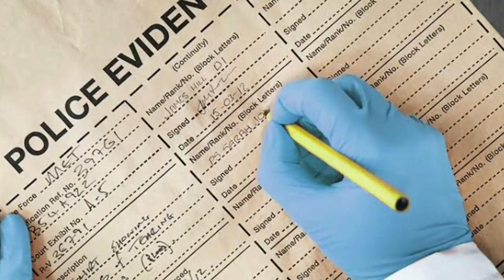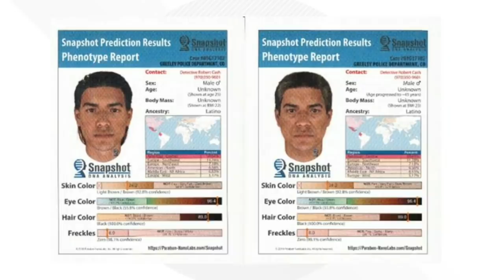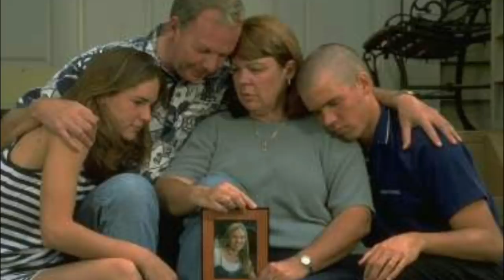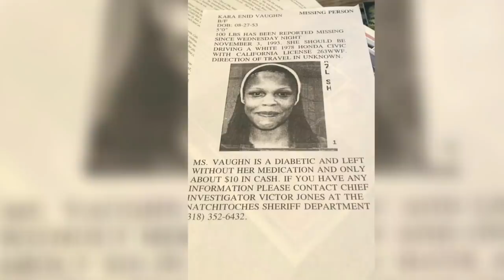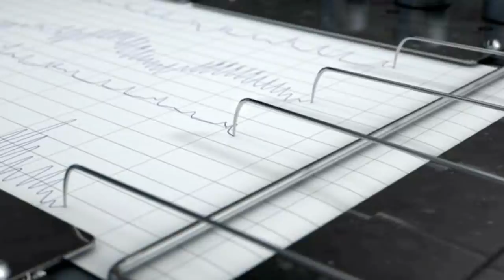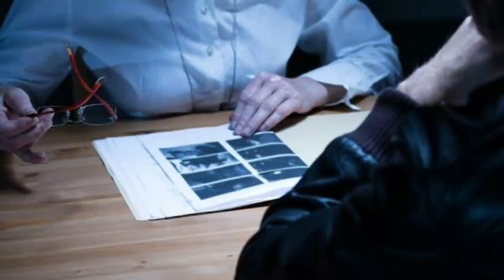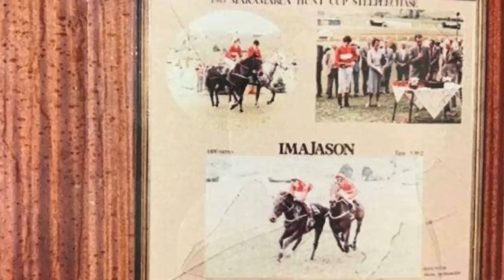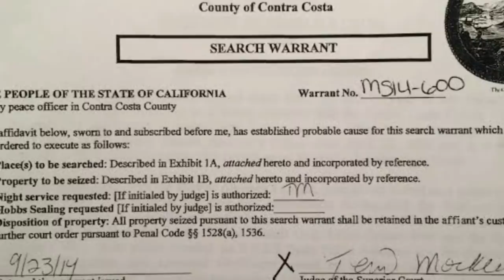20 Cold Cases Solved In 2021 | Solved Cold Cases Compilation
00:00 Intro
00:18 Sylvia Mae Quayle
03:25 Gayle Barrus
05:42 Dustin Davidson
07:04 Virginia Hannon
09:41 Jaime Zamora
11:38 Beth Doe
14:23 Kristin Smart
18:40 Zackary Marshall
20:55 April Annette DeBoy
23:21 Kara Enid Vaughn
26:07 Gary Watson
28:32 Angela Christine Mack
33:04 Lloyd Perkins
35:12 Lori Nesson
40:02 Evelyn Kay Day
43:10 Viola Hagenkord
45:31 Louis Massa
46:57 Chris Bush
49:32 Krista Lueth
53:40 Danny Guyse